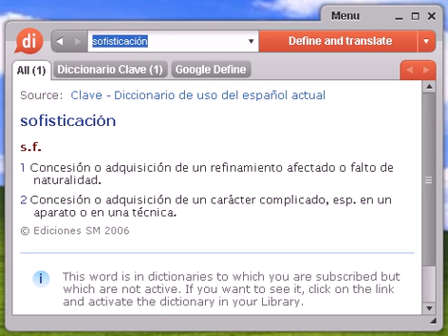Definición de sofisticación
sofisticación, diccionario, define, definir, significado, español, castellano, Dixio, sofisticaciones